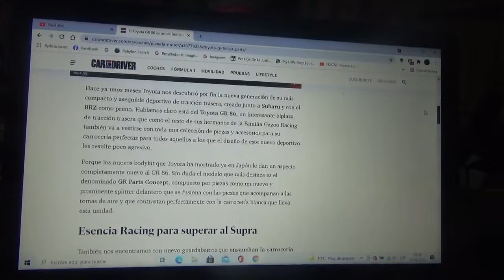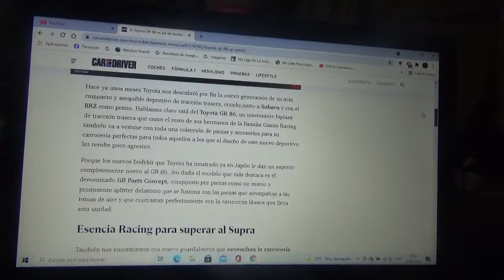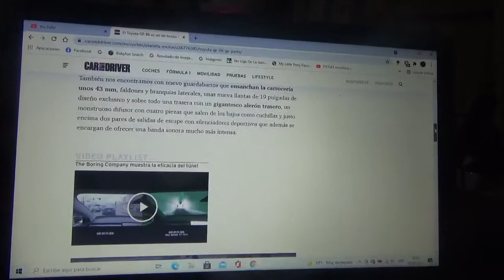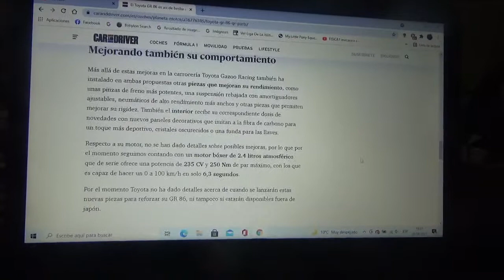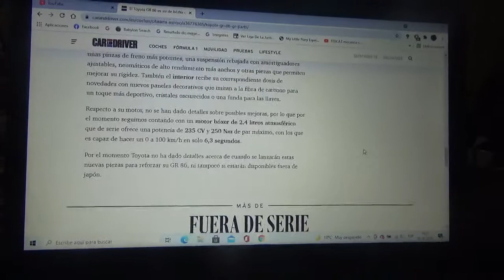El nuevo Toyota GR 86 ahora es mas agresivo teniendo piezas de Toyota Gazoo Racing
El nuevo vehículo deportivo asequible de la automotriz japonesa recibe un agresivo kit de carrocería de la mano de su división de carreras y alto rendimiento Toyota Gazoo Racing